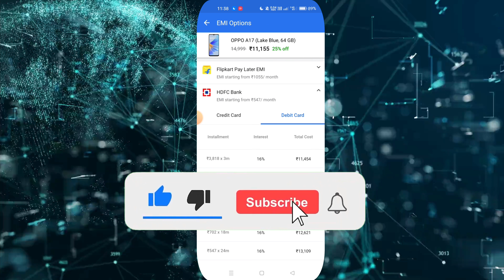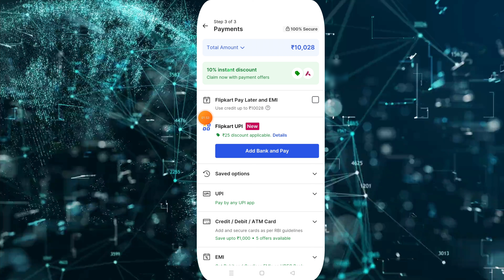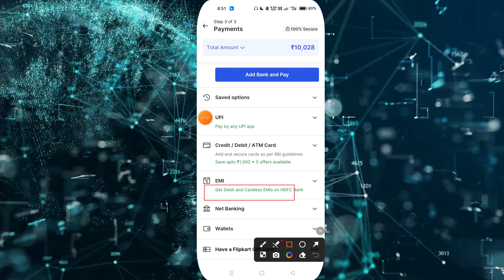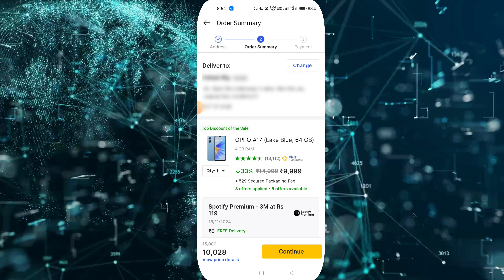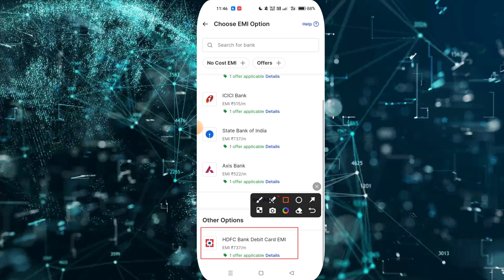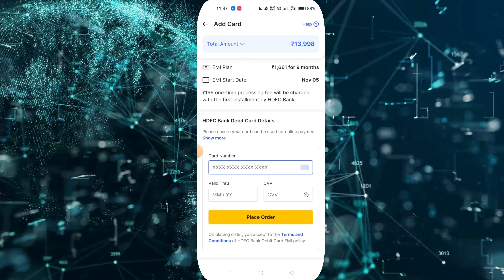Flipkart se emi pe mobile kaise le 2024 | Flipkart debit card emi | Flipkart se emi pe phone len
Quarise Solved
flipkart debit card emi kaise kare
debit card emi
flipkart debit card emi check
flipkart debit card emi process
how to buy mobile on flipkart debit card emi flipkart se emi pe phone kaise buy kare flipkart debit card emi hindi
flipkart debit card emi pe mobile kaise le flipkart se emi par mobile kaise le
flipkart pay later emi payment kaise kare
Flipkart se emi pe mobile kaise le 2024 Flipkart debit card emi
Flipkart se emi pe phone len
Flipkart se emi pe phone kaise le 2024
Debit card emi par mobile kaise le Flipkart Flipkart debit card emi 2024
Flipkart
Debit card emi in Flipkart
EMI par mobile kaise kharide
Bina credit card ke emi pe mobile kaise le Flipkart emi debit card
Flipkart debit card emi not supported
sbi debit card emi eligibility kaise kare
flipkart se emi pe phone kaise buy kare 2024
flipkart se emi pe phone kaise buy
flipkart debit card emi pe mobile kaise le

Irshad Tech